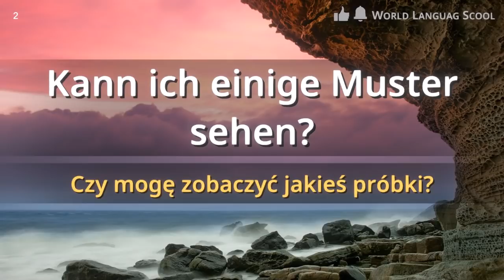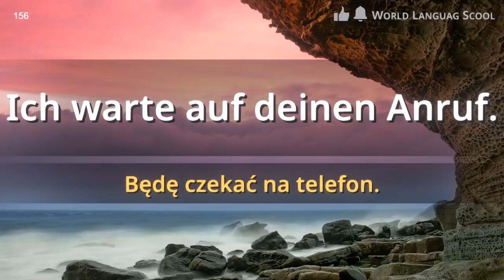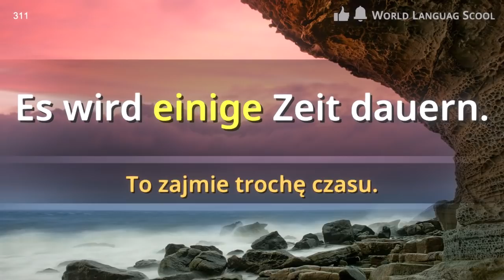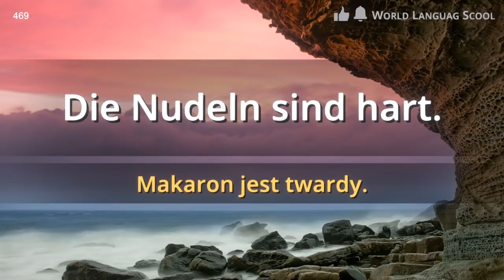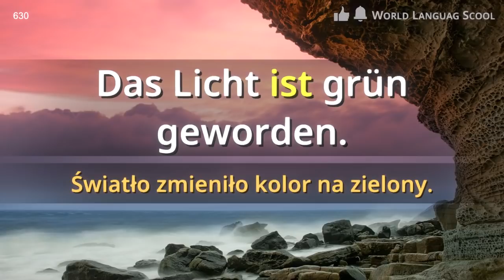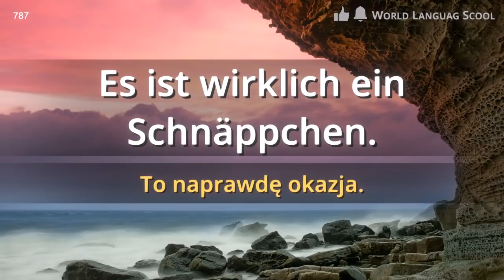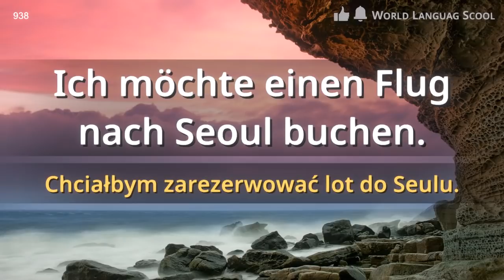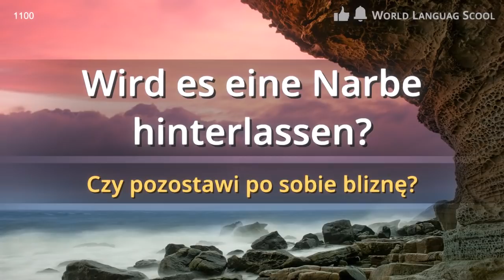Niemiecki / Type [F] F F- F [Zintegrowany] Ciągłe słuchanie / Krótkie i łatwe 1,100(7 hr) zdań.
/ Codzienne rozmowy. Wzory często prowadzonych rozmów. Restauracja. Ruch drogowy. Zakupy. Hotel. Lotnisko. Szpital. Rozmowy biznesowe. Studia za granicą.

Witaj.
Najbardziej efektywnym sposobem nauki języka obcego jest ciągłe "słuchanie" i "mówienie". To podstawa nauki języka obcego, dlatego jest nieodłącznym elementem procesu.

W procesie nauki języka obcego „słuchanie” jest podstawą i niezbędnym elementem każdej nauki języków.
Zdania, których już się nauczyłeś, pozostaną długo w pamięci, dzięki powtarzającym się przykładom od native speakerów!

Opracowaliśmy serię zdań najczęściej używanych przez mieszkańców kraju.
Wciąż tworzymy nowe serie, aby umożliwić szybszą i łatwiejszą naukę.

Słuchaj i powtarzaj czytając.
Dziękujemy!

[Types]
Pronunciation from a native.
Female : F
Male voice : M

Proszę Podziel się.^
Dziękuję Ci.